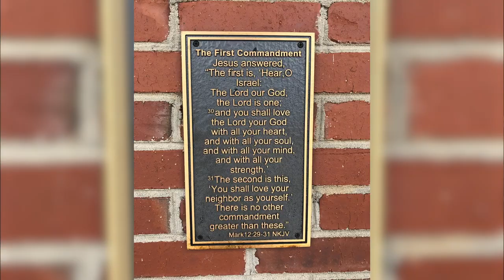Gardner-Webb University's Tucker Heart, Soul, Mind and Strength Scholarship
🚨 Mentors, pastors, guidance counselors, and community members: Nominate a student by October 31 for the University's top scholarship, The Tucker Heart, Soul, Mind, and Strength Scholarship 🚨

🛏️🍽️ Eight-semester full-tuition and room and board scholarship
💕🕊️ Awarded to one high school student who exemplifies the principles and values representative of the Gardner-Webb Community.